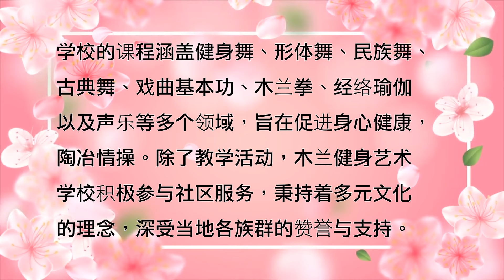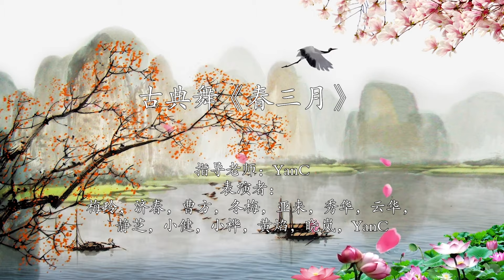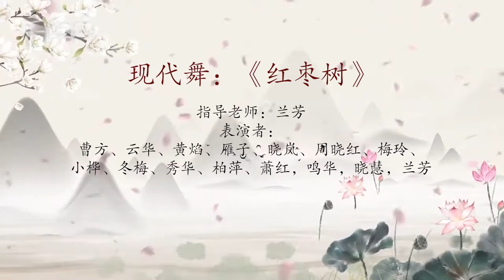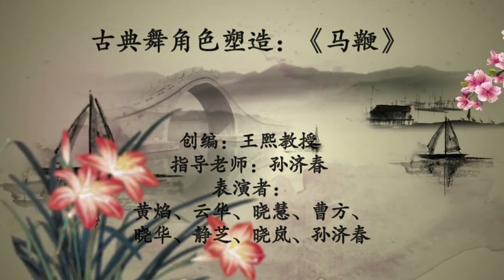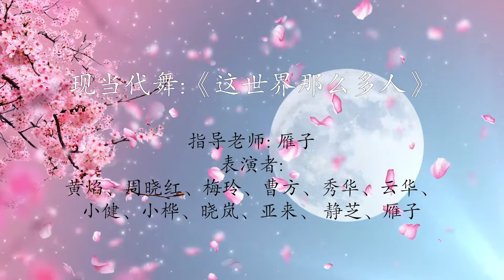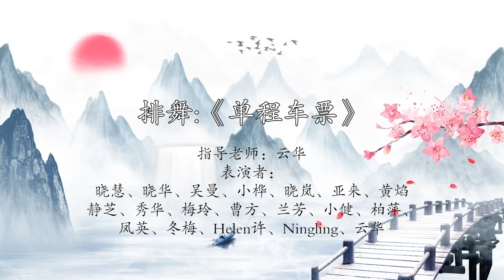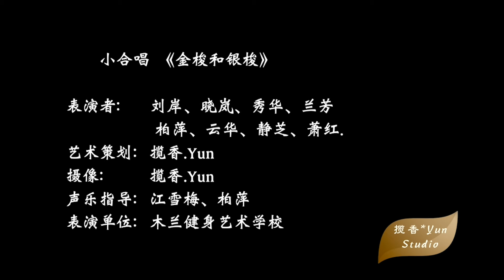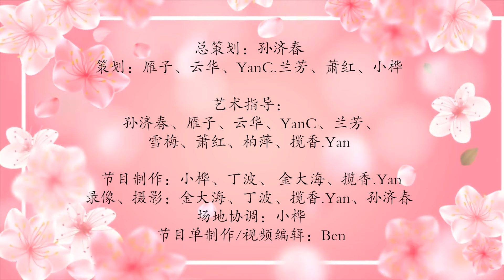Mulan Art School May 2024 Performance Showcase